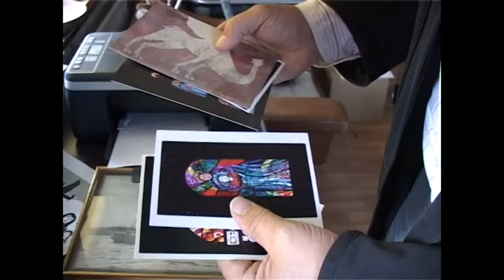Eli og list (stytt).avi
An ordinary working day of the faroese painting artist Eli Smith